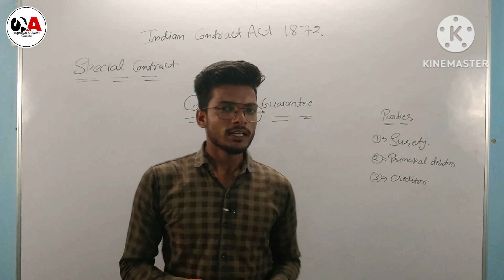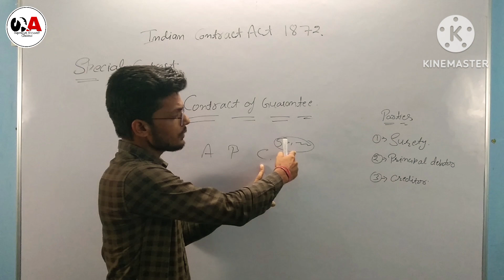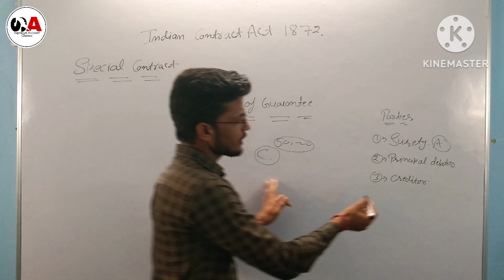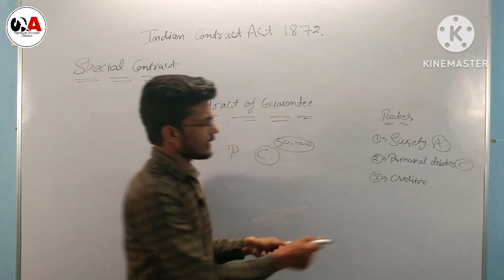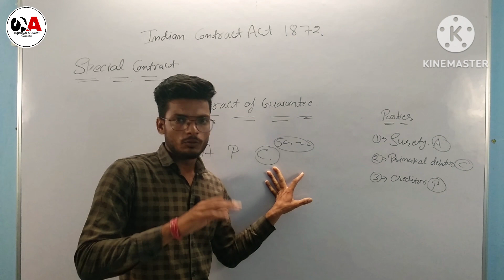Contract of guarantee ( Special contract ) Indian contract Act 1872